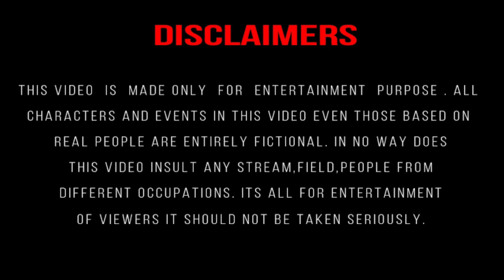CID Part - 2 | Comedy Investigation Drama | New Year 2023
Artist : ACP Pradhyuman - Surender Sundha (kala) , Abhijeet - kaptaan , Daya - Kaka, Dr. :- Dr. Jassi
Freddy :- Pardeep

Director and script writer :- Armaan Lakhotra

D.O.P :- Armaan Lakhotra

Other Artist :- Vishal Kaith , Sajan Mehta